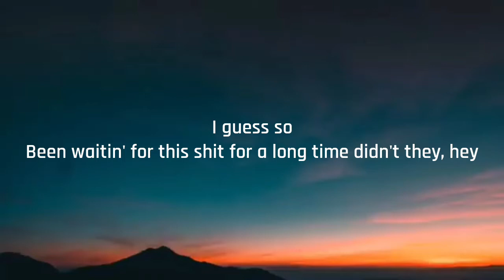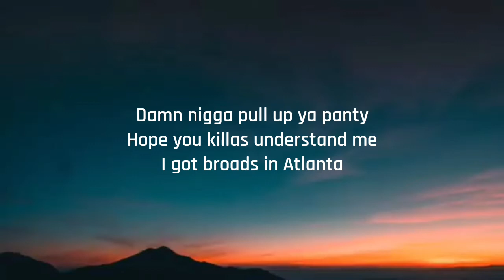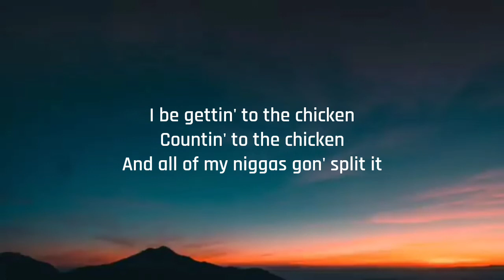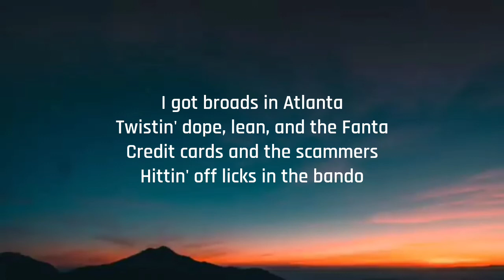Desiigner - Panda (Lyrics) "I got broads in Atlanta" [Tiktok Song]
Lyrics:

[Intro]
This what they all been waitin' for
They been waitin’ for this s*** for a long time didn't they
I'ma give it everythin’ I got
Ayo Dougie park that X6 around the corner
Ayy I'm just feelin' my vibe right now
I'm feelin' myself

[Bridge]
Panda, Panda

[Chorus]
I got broads in Atlanta
Twistin' dope, lean, and the Fanta
Credit cards and the scammers
Hittin' off licks in the bando
Black X6, Phantom
White X6 look like a panda
Goin' out like I’m Montana
Hundred killas, hundred hammers
Sellin’ bar, candy
Man I'm the macho like Randy
The choppa go Oscar for Grammy
B n pull up ya panty

[Bridge]
Hey
Panda, Panda
Panda, Panda, Panda, Panda, Panda, Panda, Panda, Panda

[Verse]
Twistin' dope, lean, and s***, sippin' Fanta
Wake up Versace s***, life Desiigner
Whole bunch of lavish s***
They be askin' 'round town who be clappin' s***
I be pullin' up stuff in the Phantom ship
I got plenty of stuff of Bugatti whip look how I drive this s***
White X6, killin' on camera
Pop a Perc, I can't stand up
Gorilla, they come and kill you with bananas
Four fillas, they finna pull up in the Phantom
Know n , they come and kill you on the camera
Big Rollie, it dancin' bigger than a Pandie
Go Oscar for Grammy, b pull up ya panty
Fill up I'ma flip it, I got b es pull up and they get it
I got n that's countin' for digits
Say you make you a lot of new money
Know some killas pull off and they in the Wraith
CTD, pull up in the killa Bape
Call up Phillip-Phillip, gon' fill the bank
N up in the bank, we gon' drill the bank
F*** we gon' kill the bank, get it
I got broads, yea I get it
I get cards yea I s ed
This how I live it
Did it all for a ticket
Now Flex drop bombs when he spin it
And Bobby gon' trend it
Jeff The Don doin' business
Zana Ray f***in' up s*** and she doin' her business
I be gettin' to the chicken
Countin' to the chicken
And all of my n gon' split it

[Bridge]
Panda, Panda

[Outro]
Panda, Panda